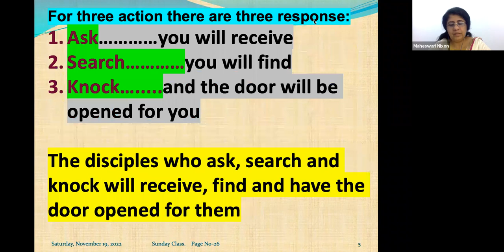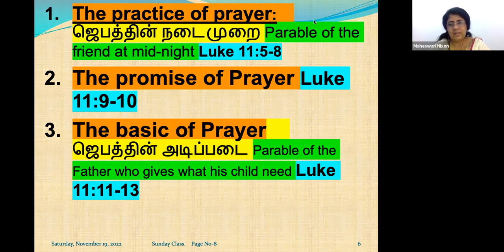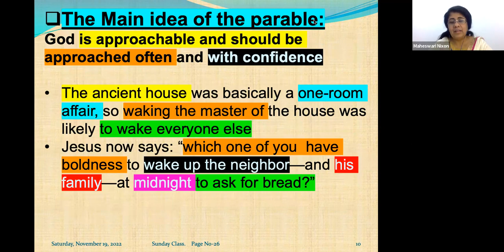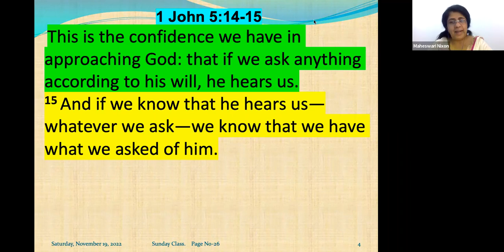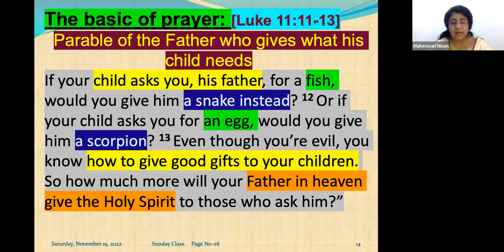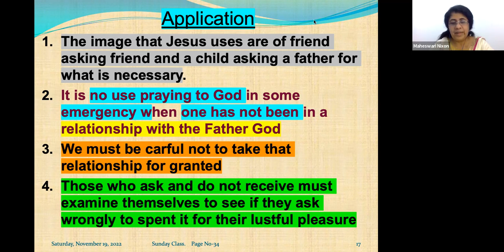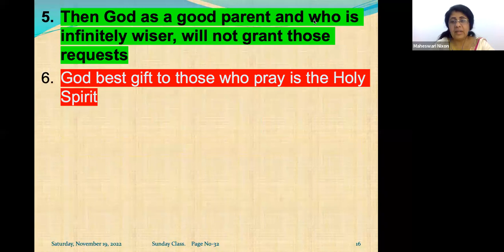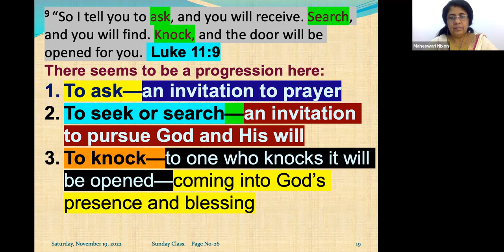Ask, Seek and knock! Daily Devotion in English Ep-63 Pre:Maheswari Nixon